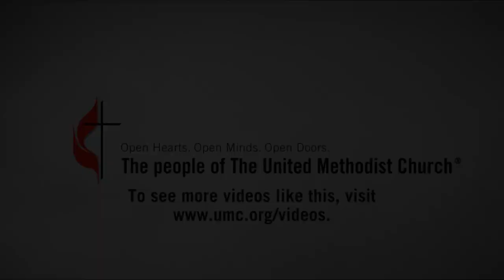United Methodist Beliefs: Social Holiness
Do you have questions about the meaning of some of the terms and teachings of The United Methodist Church?  In this series, we ask clergy to share their understanding of topics. No preaching, just conversation.

In this episode we discuss the Wesleyan idea of Social Holiness with the Rev. Susan Henry-Crowe with the Board of Church and Society.

or explore some related topics and FAQ below

Ask the UMC:  Why do we have Social Principles?  Where did they come from?

Ask the UMC:  What does it mean to live by faith?

This channel is managed by United Methodist Communications.